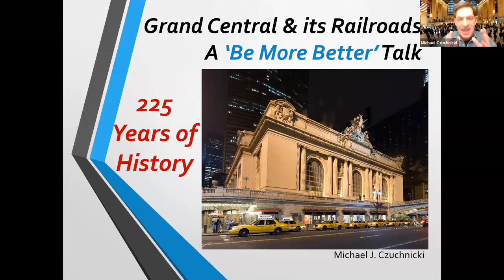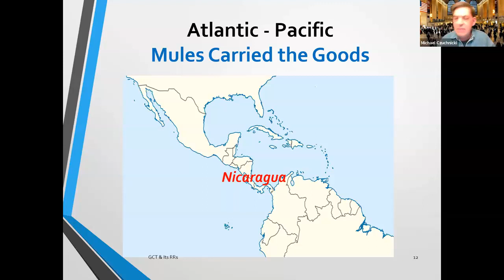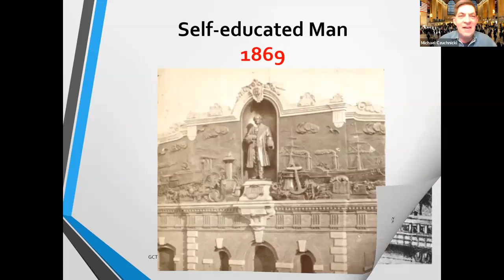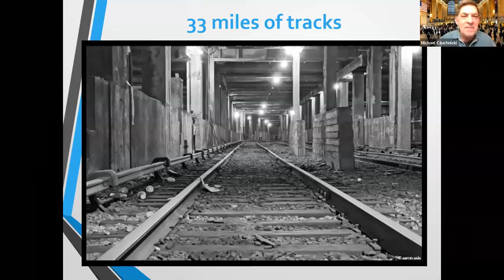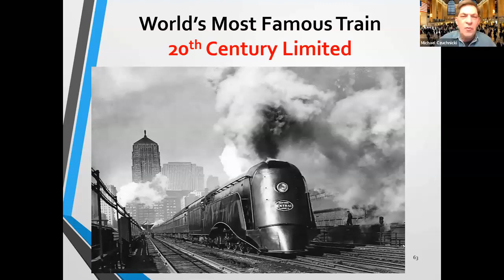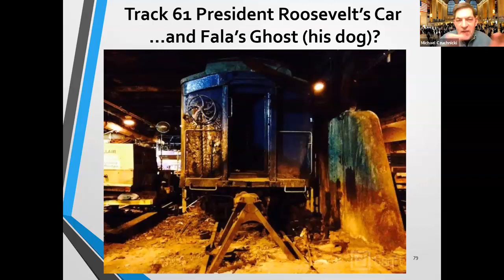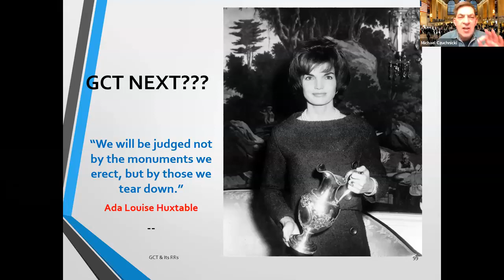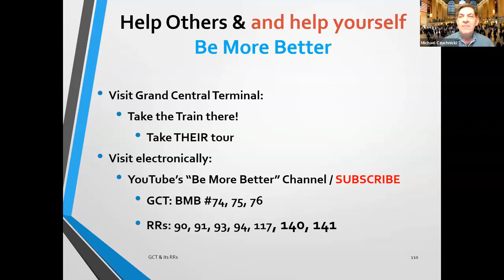Grand Central Station Final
Mike Czuchnicki talks about Grand Central Terminal's history and some hidden features